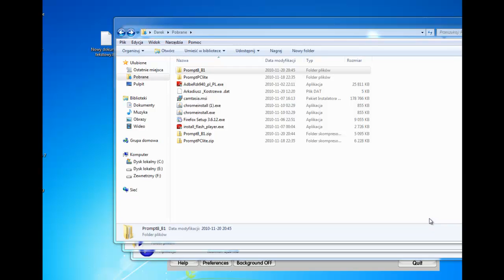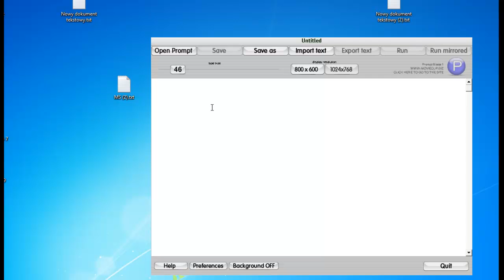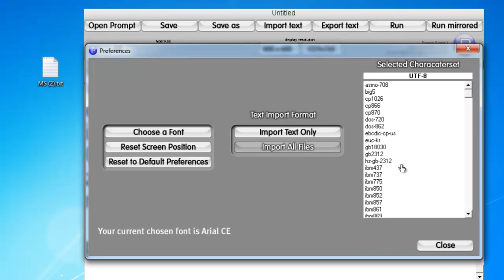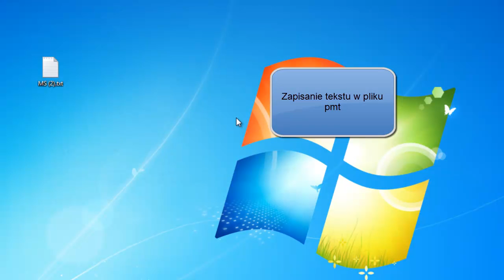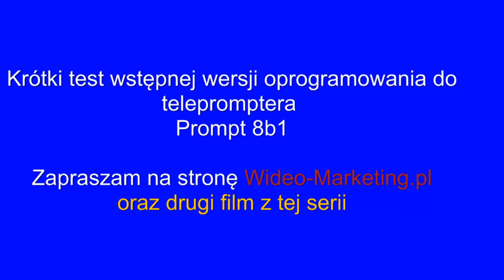Oprogramowanie do telepromptera z polskimi znakami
Oprogramowanie do telepromptera z polskimi znakami.Przedstawiam tutaj krótki test softu, który otrzymałem dzięki uprzejmości jego autora jest to Prompt version 8 Beta 1.

Sam Laptop jako teleprompter bardzo ułatwia mi życie i nie muszę się skupiać w ogóle na zapamiętywaniu tekstu. Wystarczy w zasadzie jedna dwie próby w celu doszlifowania mojej narracji, abym potem spokojnie komentował moje wideo /nagrywane jako screen z ekranu/ lub kręcił nowe typu gadająca głowa.

Ponieważ jest wersja bezpłatna /bez polskich znaków/,niewiele różniąca się od płatnej, to zdecydowanie zalecam zacząć po najniższych kosztach. Zapraszam również do skomentowania doświadczeń z innym lub tym oprogramowaniem na moim blogu